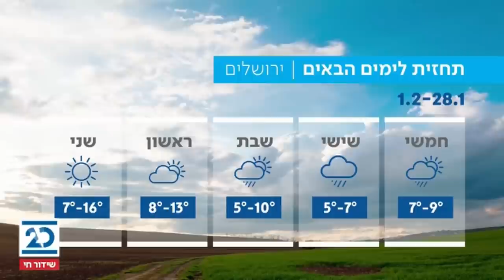המהדורה המוקדמת עם שרה ב"ק | 28.1.2021 | התכנית המלאה